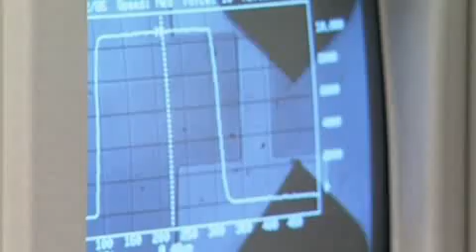Diamond Tweeters Produce Clearer Sound in B&W Speakers [ CVD ]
Diamond Tweeters Produce Clearer Sound in B&W Speakers

Music lovers could be in for the ultimate listening experience, thanks to a new range of speakers containing parts made of diamond, writes Marina Murphy in the Chemistry & Industry magazine. The unique properties of diamond make the speakers less susceptible to distortion and thus provide a clearer sound, say their manufacturers Bowers & Wilkins (B&W), UK.

The 800 Series speakers contain diamond 'tweeter domes' -- the parts responsible for producing high-frequency sound. The domes are tiny components that move backwards and forwards in the speaker. The compressed air that results creates a pressure wave, which in turn produces sound.

Because diamond is rigid and very strong, the sound waves pass through the domes very quickly. But some tweeter domes made of traditional materials such as aluminium are susceptible to distortion at high frequencies.

For example, aluminium tweeter domes break up at a frequency of around 30 kHz, whereas the diamond tweeter domes are stable up to 70 kHz.

"The unique properties of diamond mean that we can create tweeter domes that are stiff, light and remain rigid throughout the audible frequency and beyond," said Dr Gary Geaves, Head of Research at B&W.

Although other companies have produced diamond speaker parts, B&W's are unique in that their diamond domes are skirted. This 'skirt' -- a cylindrical section at the end of the dome -- adds further rigidity, making the speakers even less susceptible to distortion.

The diamond is grown synthetically directly from methane and hydrogen gas using a carefully-regulated process called chemical vapour deposition (CVD), which involves heating the gases to very high temperatures (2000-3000°C) in a chamber, so that their carbon--hydrogen bonds break down to produce a carbon plasma that can grow a dome-shaped substrate in the chamber.

To produce a diamond using CVD takes a few days. It is a low cost process that will allow B&W to produce their speakers in large volumes. The CVD process was developed by the company Element Six, UK.